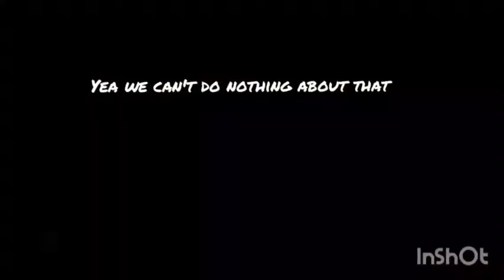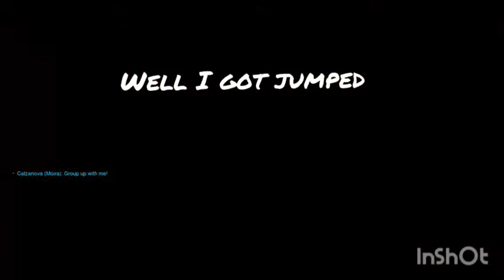Hammer Timeee! Competitive Overwatch Gameplay